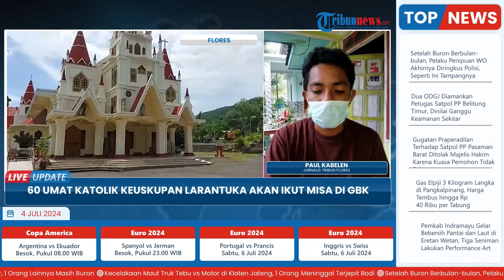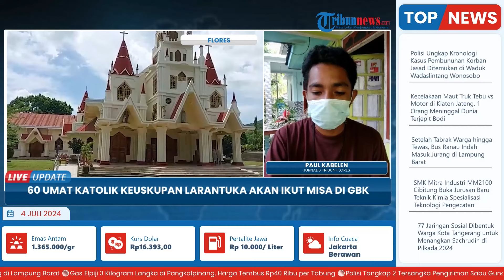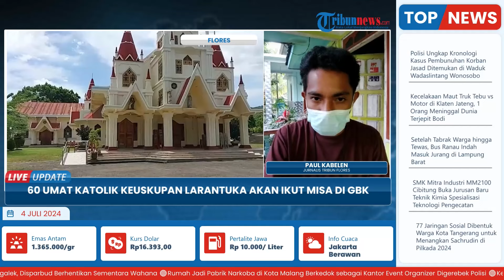60 Keuskupan Larantuka di Flores Timur Dikirim ke GBK, Ikuti Misa yang Dipimpin Paus Fransiskus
JUDUL BARU: 60 Keuskupan Larantuka di Flores Timur Dikirim ke GBK, Ikuti Misa yang Dipimpin Paus Fransiskus

Laporan wartawan Tribun Flores - Paul Kabelen
TRIBUN-VIDEO.COM-  Keuskupan Larantuka di Kabupaten Flores Timur, NTT, akan mengirim 60 umat katolik untuk mengikuti misa yang dipimpin Paus Fransiskus di Jakarta pada bulan September 2024 mendatang.

Sekjen Keuskupan Larantuka, RD Fransiskus Kewaelaga, dalam surat tertulis yang diterima, Rabu, 3 Juli 2024, menyebutkan misa kudus akan diadakan di Stadion Gelora Bung Karno (GBK). (*)

Program: Live Update
Host: Adila Ulfa Muna Risna
Editor Video: Latif Ghufron Aula
Uploader: Restu Riyawan